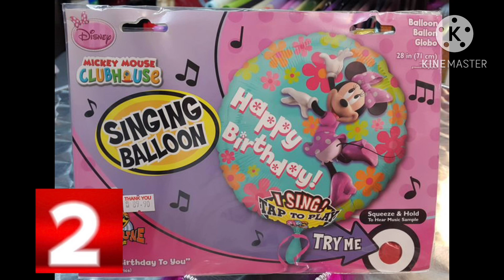2 logo bo on the go sid the ￼science kid minnie singing balloon